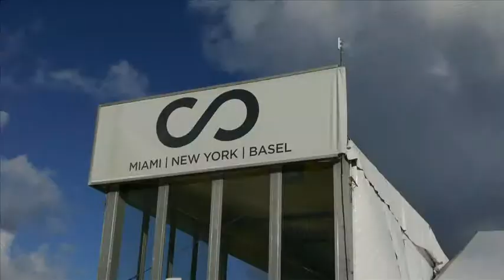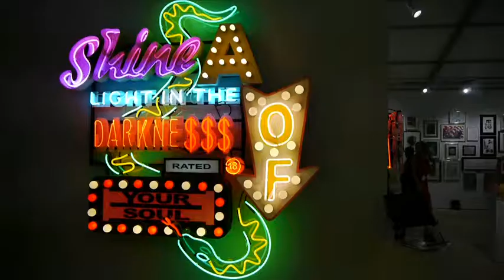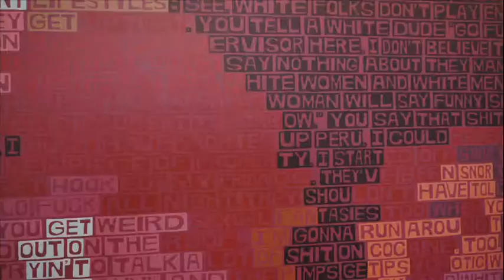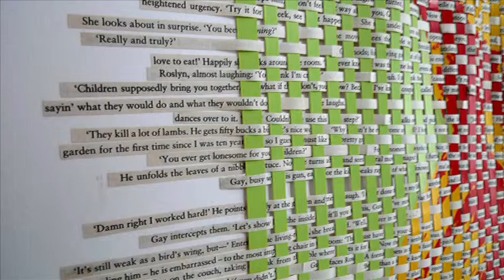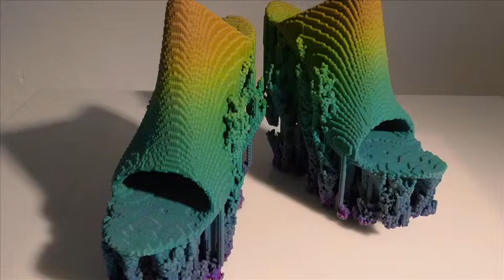Art Basel Movie